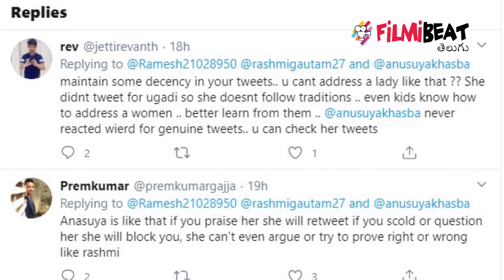Netizen Bad Words On Anasuya, Rashmi Gautam Counter | Filmibeat Telugu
Rashmi Gautam Counter To Netizen On Scolding Anasuya. A Person Used bad words on Anasuya in twitter later Rashmi Gautam opposed that.

రష్మీ తెలుగమ్మాయి కాకపోయినా.. తెలుగు ఆచారాలు, సంప్రదాయాలు, పద్దతులను పాటిస్తూ ఉంటుంది. ప్రతీ పండగకు విషెస్ చెబుతూ ఉంటుంది. అలానే ఉగాది శుభాకాంక్షలు కూడా చెప్పుకొచ్చింది. ఈ పోస్ట్ ఓ నెటిజన్ చేసిన కామెంట్‌కు రష్మీ అదిరిపోయే రిప్లై ఇచ్చింది.రష్మీ చేసిన ఉగాది పోస్ట్‌కు ఓ నెటిజన్ స్పందిస్తూ.. సంప్రదాయాలను పాటించే మీరంటా నాకు చాలా గౌరవం, అయితే అనసూయ మాత్రం క్రిస్మస్‌కు విష్ చేస్తుంది.. ఉగాది మాత్రం చేయదంటూ అసభ్య పదజాలంతో దూషించాడు. ఈ కామెంట్‌కు రష్మీ రిప్లై ఇస్తూ.. సర్ మీ భాష.. మీ అభిప్రాయాన్ని చెప్పే హక్కు మీకుంది కానీ ఇలాంటి భాషను వాడకూడదంటూ సూచించింది.